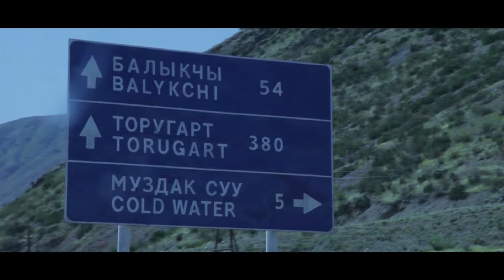Абир Касенов - Суйгонум